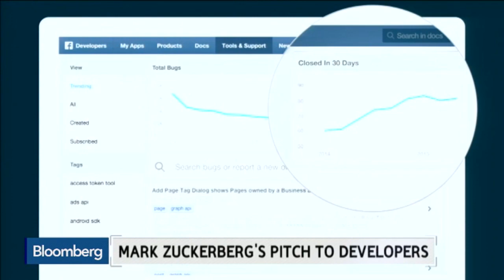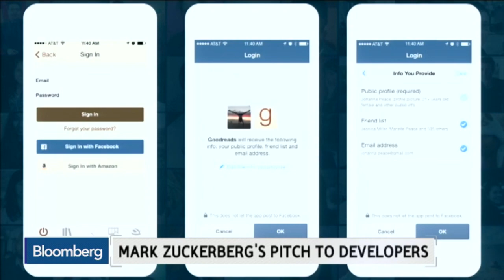Facebook’s Zuckerberg: People Come First on All Platforms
March 25 -- Facebook Chief Executive Officer Mark Zuckerberg speaks about Facebook app security at the company’s F8 Developer Conference.